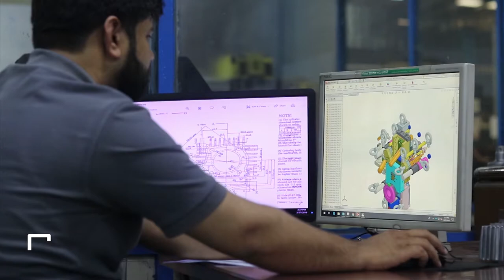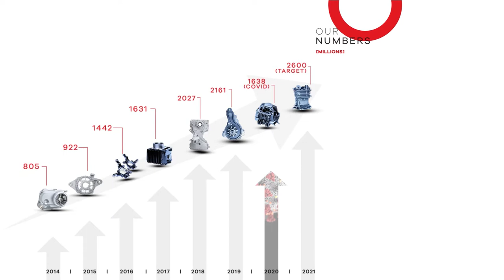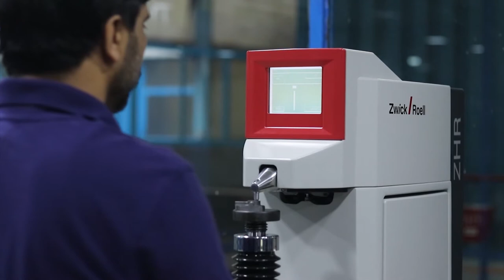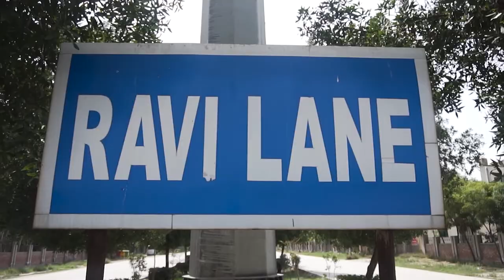Company Profile || Ravi Autos Sundar (Pvt.) Ltd.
Ravi Autos Sundar (Pvt.) Ltd. (RAS)
Company Profile